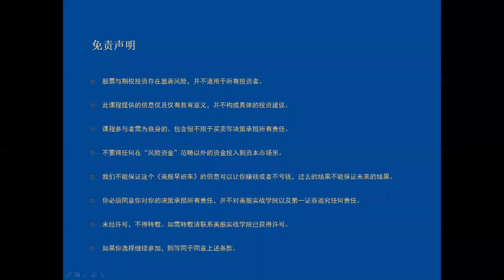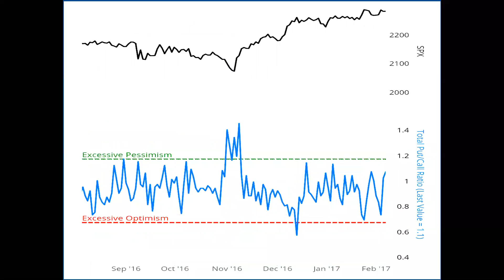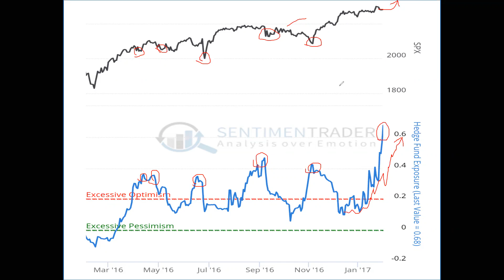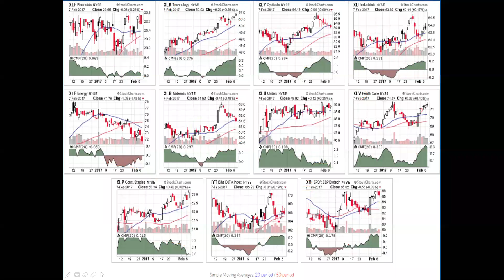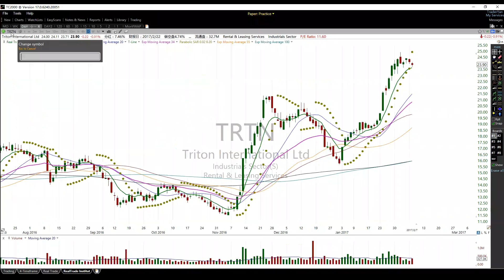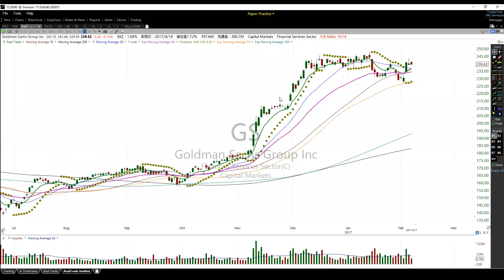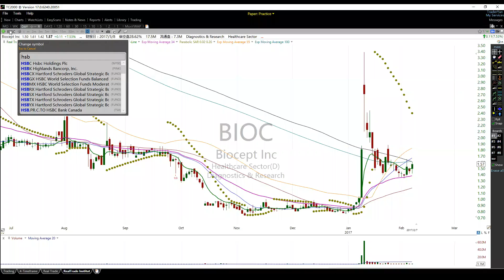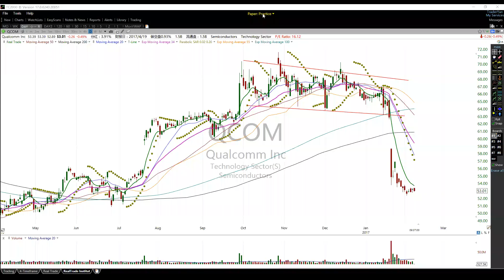美股早班车 第四期 2/8/2017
美股实战学院与美国第一证券Firstrade合作开设的免费网络公开课 -《美股早班车》于1月18日重磅上线。

从2017年1月18日起，纽约美东时间每周三早上8:30 - 9:30《美股早班车》与您相约盘前，为您解读大盘走势、热点事件、重要经济数据；点评热门板块及个股；分享每周实战交易策略。带您直达美股实战交易前沿。